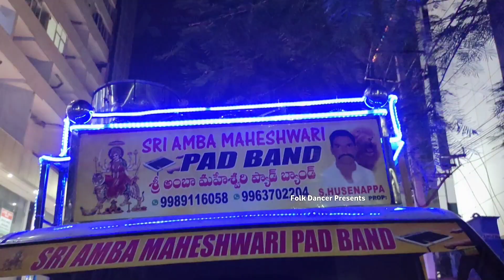Hyderabad Famous Band || Sri Amba Maheshwari Pad Band || Hyderabadi Band || Junior VSR ||9959007584